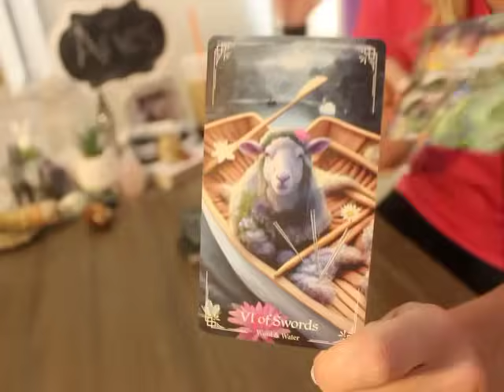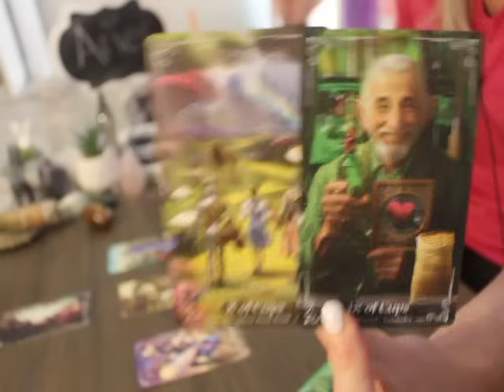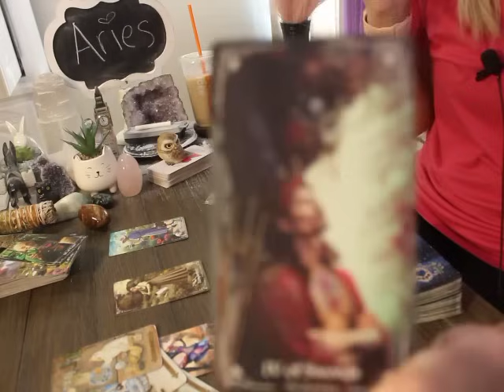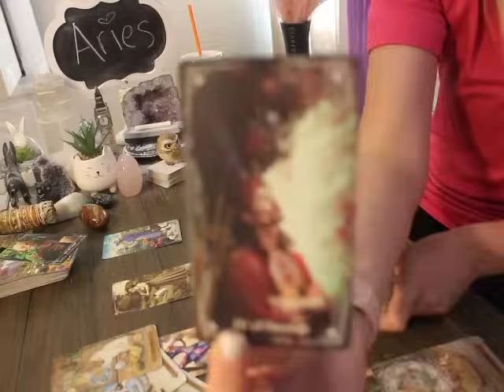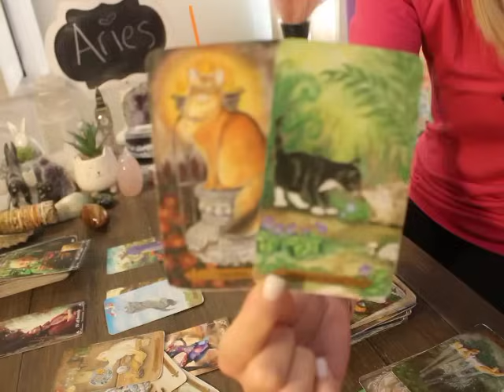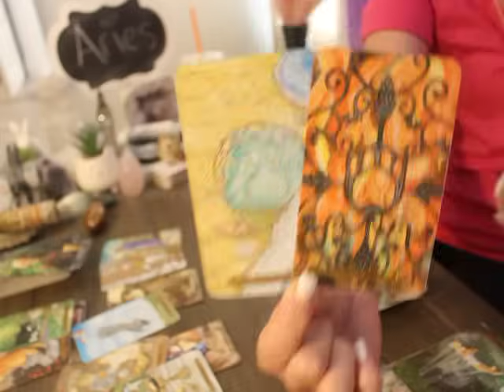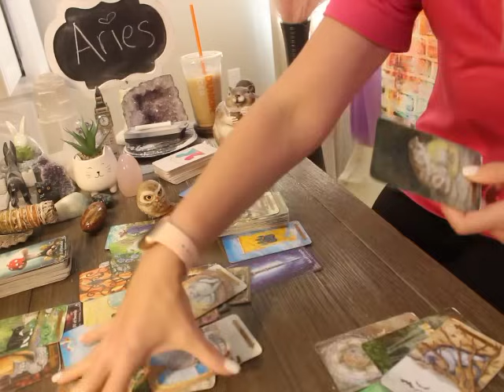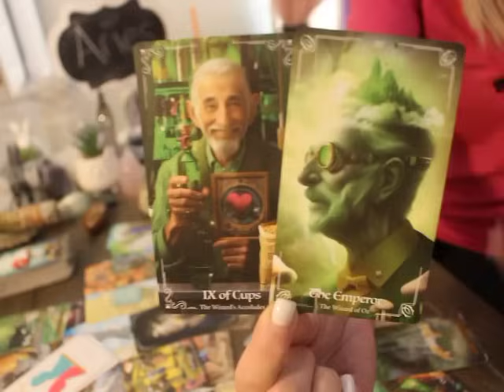ARIES: “YOU MADE A POWER MOVE THAT WORKED IN YOUR FAVOR“ 💗😁🙌🏼 AUGUST 2024 TAROT LOVE WEEKLY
ARIES AUGUST 2024 Tarot love Reading

ALL SIGNS 🙋🏼‍♀️💗 Their Feelings for You! 💫 August 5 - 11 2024 Tarot Love Reading

The deck used in Todays reading 👇👇👇

Journey to OZ and Wonderland Tarot Deck